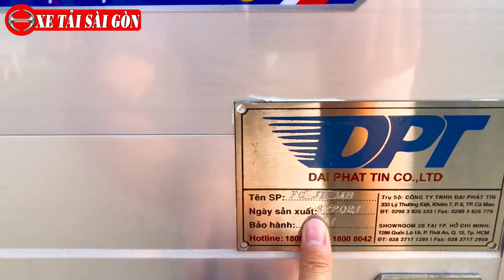Báo Giá Xe Hino 6T5 Thùng Mui Bạt Dài 6m7 Đời 2021 | Giá Lăn Bánh Hino 6T5 Series 500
➡️➡️ CHƯƠNG TRÌNH KHUYẾN MÃI TRONG QUÝ 1 NĂM 2021
+ Tặng ngay 10 triệu tiền mặt khi mua dòng xe hino FC
+ Bảo hành: 12 tháng không giới hạn số kilomet
+ Bảo dưỡng: 4 lần miễn phí: 5.000 Km, 20.000 Km. 40.000 Km, 60.000 Km
➡️➡️ Thông số kỹ thuật xe tải hino FC9JLTC Đời 2021
+ Tải trọng cho phép chở : 6,5 TẤN
+ Số người cho phép chở : 3 người
+ Trọng lượng toàn bộ : 11 TẤN
+ Kích thước xe : (8.620 x 2.420 x 3.250)mm
+ Kích thước thùng: (6.700 x 2.280 x 770/2.060) mm
+ Xe tải Hino FC9JLTC được trang bị khối động cơ Diesel J05E – UA Euro 4: 180PS, 530N.m.
+ Động cơ 4 kỳ, 4 xy lanh thẳng hàng.
+ Phun nhiên liệu điện tử tiết kiệm nhiên liệu, làm mát bằng nước.
➡️➡️ QUÝ KHÁCH HÀNG CŨNG NHƯ ANH EM THAM KHẢO NHỮNG DÒNG XE KHÁC:
➡️➡️ Video Xe tải Hino dưới 2 Tấn.
➡️➡️ Video Xe tải Hino từ 3t5 – 5 tấn.
+ Phiên Bản Mới Xe Tải Hino Series 300 Đời 2021 - Tải Trọng 1T9 - 2T4 - 3T5 - 5T
➡️➡️ Video Xe tải Hino từ 6t5 – 7 tấn.
➡️➡️ Video Xe tải Hino 8 tấn.
➡️➡️ Video Xe tải Hino 15 tấn.
 ➡️➡️ Video Xe đầu kéo hino 700 SS2P-420Ps.
LÊ DUY KHÁNH - Phụ Trách Kinh Doanh - CÔNG TY TNHH ĐẠI PHÁT TÍN
Địa chỉ Công ty  : 1286 Quốc Lộ 1A, Phường Thới An, Quận 12, TPHCM
Trụ sở chính       : 333 Lý Thường Kiệt, Phường , Khóm 7, P6,  TP Cà Mau
Điện thoại: 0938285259 Khánh Hino
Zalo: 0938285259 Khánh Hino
☞ Do not Reup!